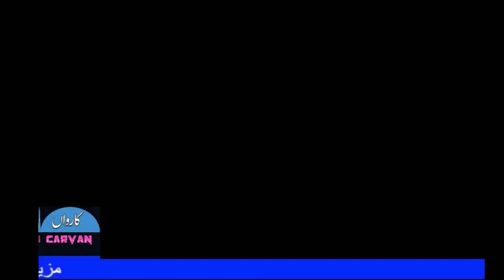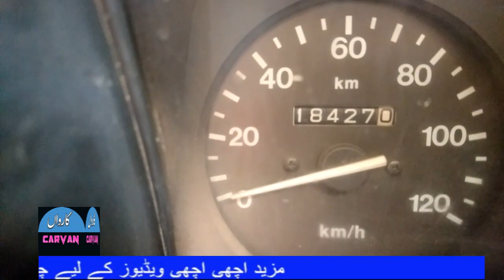SUZUKI RAVI PICKUP FOR SALE | SUZUKI RAVI PICKUP PRICE IN PAKISTAN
You looking for Suzuki ravi pickup for sale in Pakistan  , watch video you will know Suzuki ravi pickup price in Pakistan